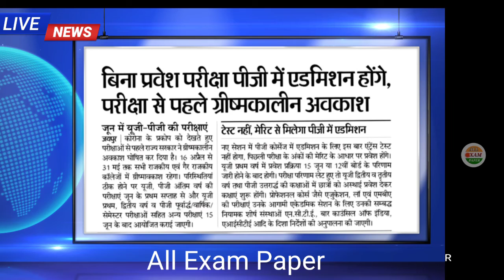All University exam 2020 latest update||सरकार का बड़ा फैसला ||all University exam time table 2020